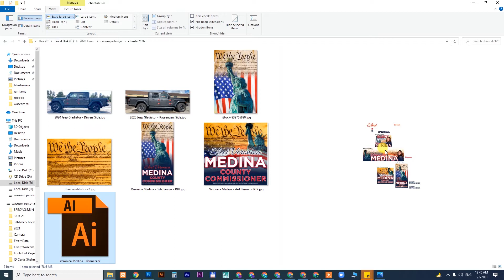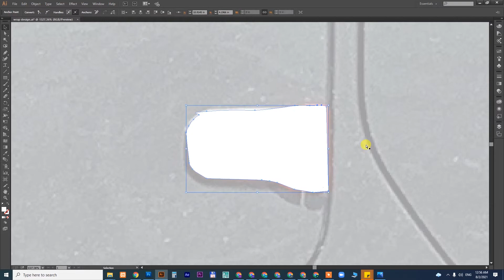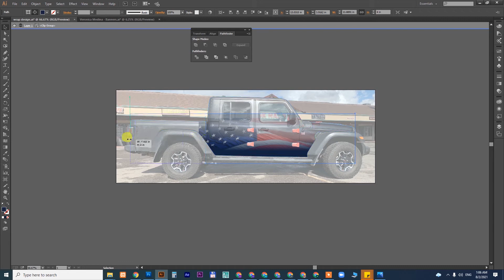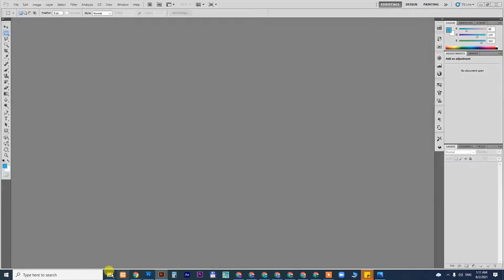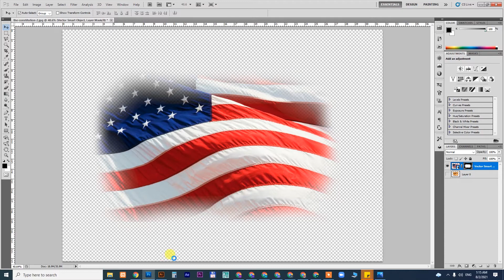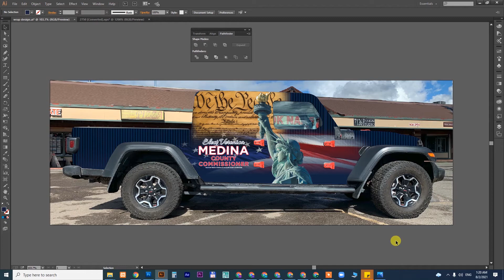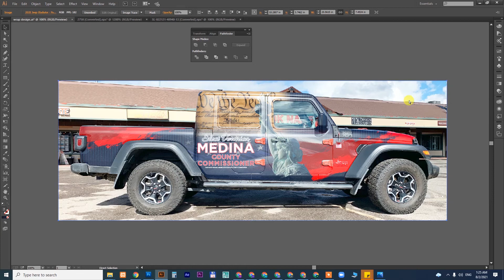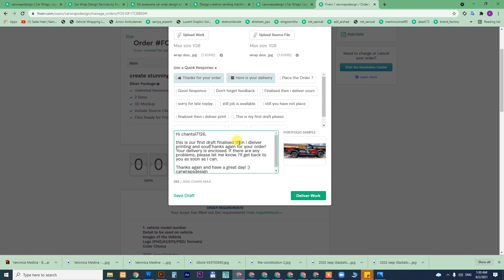Vehicle Wrap design | Fiverr Live Project | Online Earning | Fiverr Training | Fiverr Tutorial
In this video, you learn how to wrap your client vehicle and in this video you will learn how to create a professional wrap design

🔥🔥🔥🔥🔥  Visit Our All Fiverr 50+ Profile

Sargodha Training institute Bhalwal
Bhalwal / Sargodha
Professional Short Courses